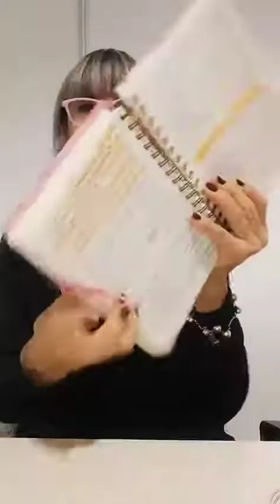Transformando el dolor en amor y el amor en acción.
La Comunidad de Alimentación Consciente silvinaruiz.yosoy es un espacio de AUTOCONOCIMIENTO, de DESARROLLO ESPIRITUAL, de EMPODERAMIENTO utilizando la alimentación saludable como herramienta principal para lograr la plenitud del SER.